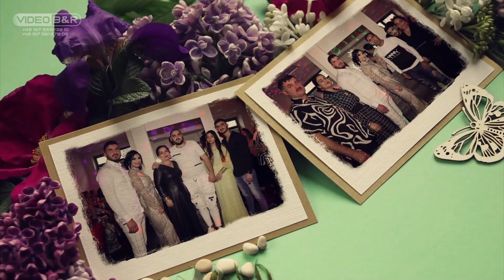Onur Ve Zerda Sozlesme Toreni Tek Parca